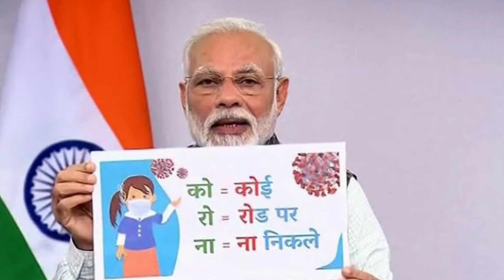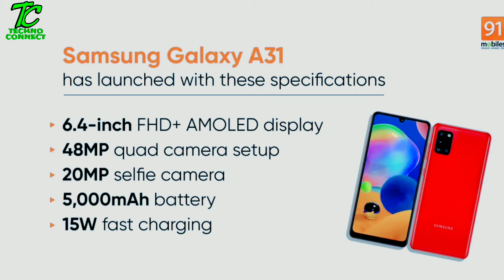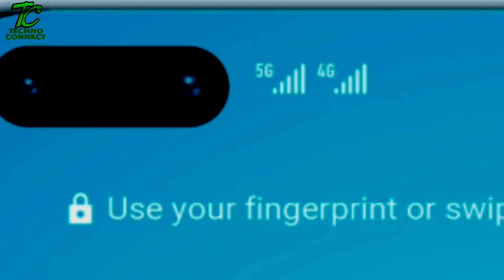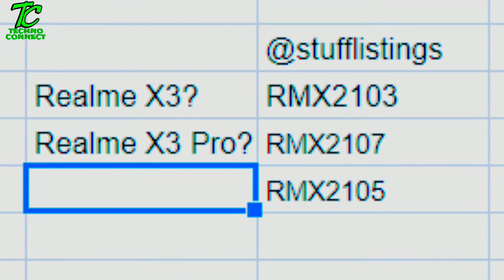Tech news #10, 21Days India lockdown, Realme X3 & X3 pro & pro max, galaxy A31 launch, P40&P40 Pro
Namaskaar dosto swagat hai app sabka hamare tech News ke is episode me or ajj Mene share ki hai apse kuch interesting tech news Jese 21 days india lockdown, mi 10, Narzo Launch postponed, gaaxy A31 launch, P40&P40 Pro Specifications, Honor 30s camera module, Realme X3 and X3 pro,and pro max muje umeed hai ye video apko pasand ayega